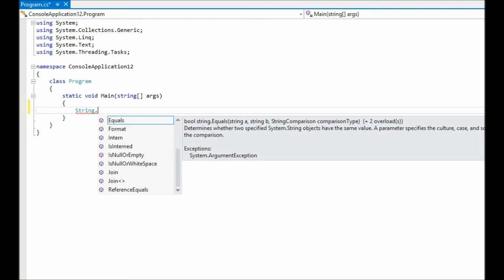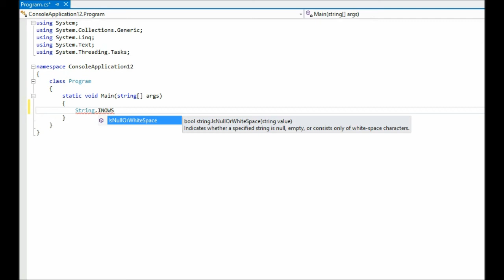Visual Studio Tips. IntelliSense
Seguro que has usado IntelliSense pero... ¿sabías que es sensible a las mayúsculas? ¿Quieres saber por qué?

Musica por: JPelirrojo